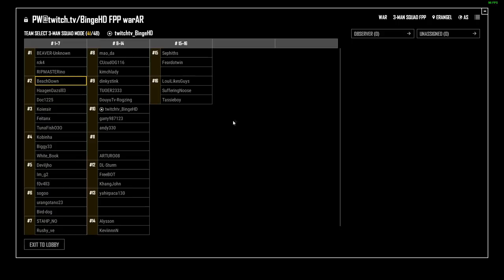PUBG: MATA-MATA! NOVO DEATHMATCH NO PUBG! (WAR) ‹ BeachDown ›